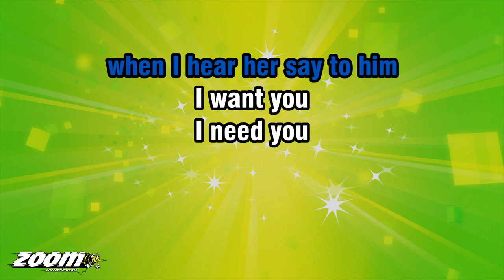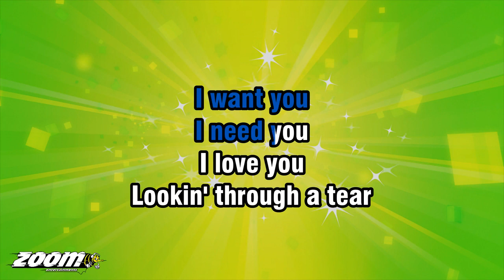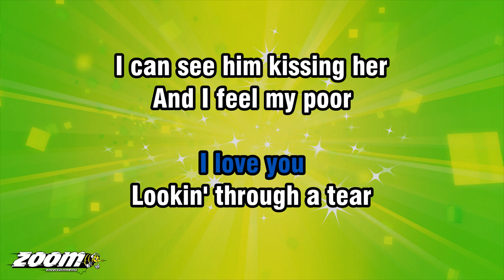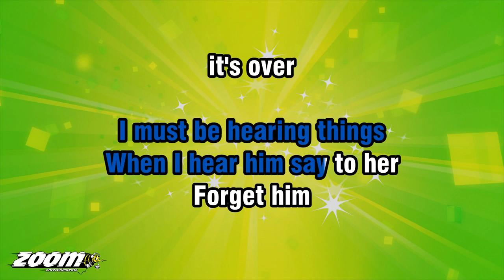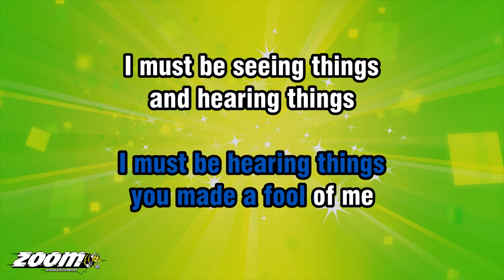Gene Pitney - I Must Be Seeing Things - Karaoke Version from Zoom Karaoke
Song lyrics:

ISN'T THAT MY GIRL
AND IS THAT MY BEST FRIEND

AREN'T THEY WALKIN'
MUCH TOO CLOSE TOGETHER
AND IT DON'T LOOK LIKE
THEY'RE TALKIN'
ABOUT THE WEATHER

I MUST BE SEEING THINGS
OH NO, IT CAN'T BE TRUE
I MUST BE HEARING THINGS
WHEN I HEAR HER SAY TO HIM

LOOKIN' THROUGH A TEAR
I CAN SEE HIM KISSING HER

AND I FEEL MY POOR
HEART SLOWLY BREAKIN'
I'D GIVE ANYTHING
IF ONLY I WAS MISTAKEN

WHEN I HEAR HIM SAY TO HER

FORGET HIM
IT'S OVER
YOU'RE MINE NOW

I THOUGHT I'D NEVER SEE
YOU MADE A FOOL OF ME

AND HEARING THINGS
OH, NO...
I NEED YOU SO...
OH, PLEASE DON'T GO.